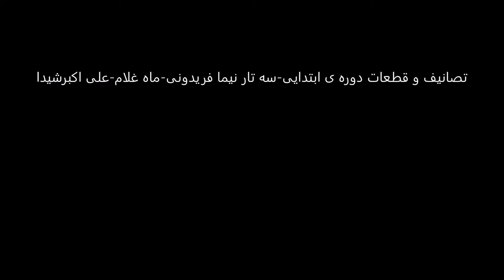تصانیف و قطعات دوره ی ابتدایی سه تار نیما فریدونی ماه غلام علی اکبرشیدا